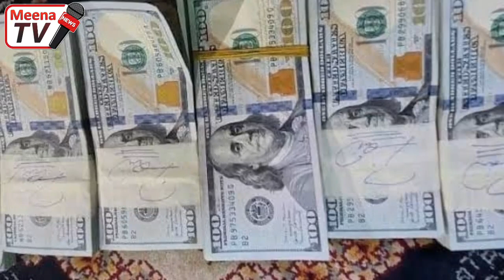د نن ورځی 8 تازه مهم او وروستی خبرونه 2023/10/3